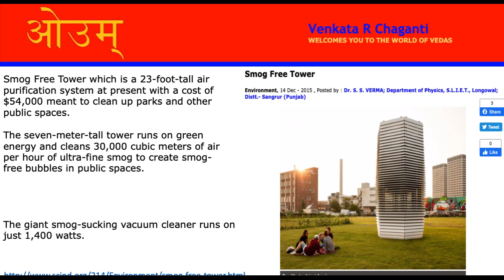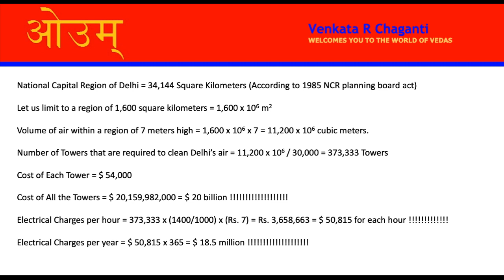Smog Towers Vs Vedas World Inc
We gave clear idea about Smog Towers Cost and its efficiency versus Vedas World Inc's Yajna cost and its efficiency. Requesting Delhi Chief Minister and Prime Minister of India to arrange funds for cleaning Delhi's air pollution.